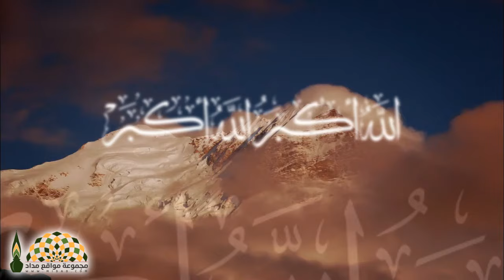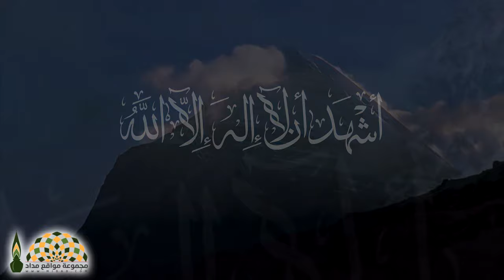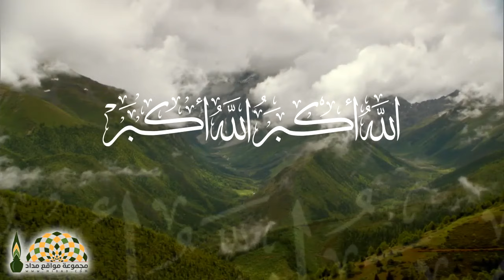أذان يفوق الوصف بصوت القارئ الشيخ وديع حمادي اليمني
مجموعة_مواقع_مداد | أذان - الشيخ وديع حمادي اليمني
موقع إسلامي كبير يحتوي على تلاوات القرآن الكريم الخطب و المحاضرات الصوتية والمرئية